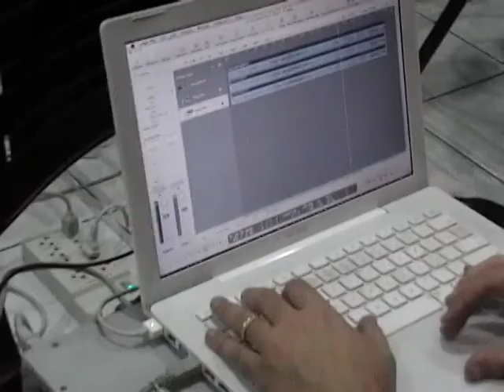Bastidores Álbum Aleluia - Stomp - CASCADURA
Trecho das gravações do álbum "Aleluia": sessão de gravação realizada pelo Cascadura no Teatro Sitorne (Salvador/BA), em julho de 2010, com unidade móvel estúdio t. Nessa sessão, foi feita a captura de palmas e stomp para serem usadas numa canção desenvolvida para o álbum "Aleluia".

Além de Fábio Cascadura (autor do tema) e Thiago Trad, ambos membros do Cascadura, participaram André t (produtor do disco), Jô Estrada (coprodutor), Mark Mesquita (assistente do estúdio t) e Paulinho Oliveira (ex-Cascadura e diretor do Café Teatro Sitorne).

Saiba mais sobre os bastidores do processo de criação do mais recente álbum da banda Cascadura, "Aleluia", no blog A Ponte
Acesse a página do Cascadura no Facebook e faça o download gratuito do álbum "Aleluia": goo.gl/FIIiGj